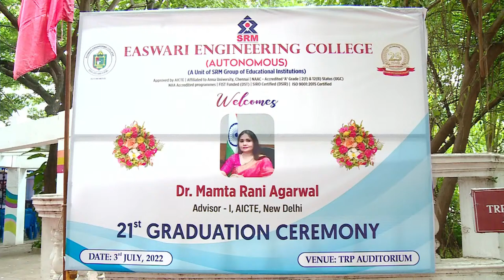21st Graduation Ceremony - Easwari Engineering College, Ramapuram, Chennai